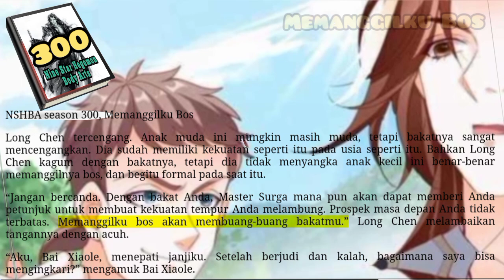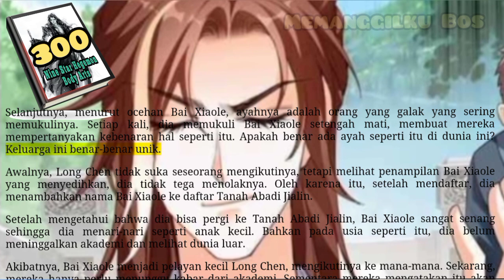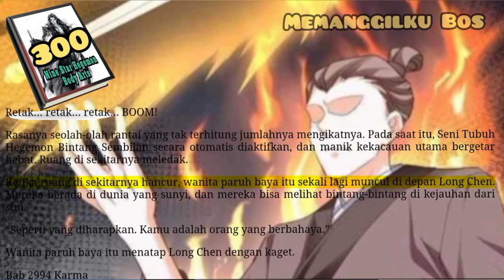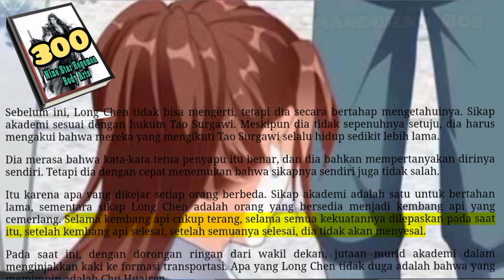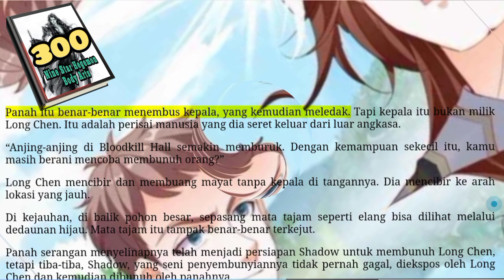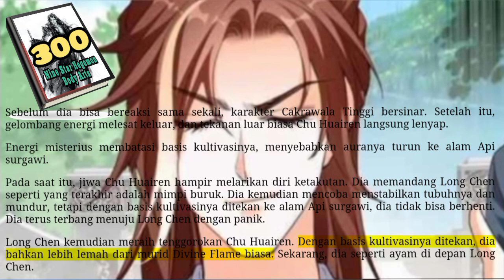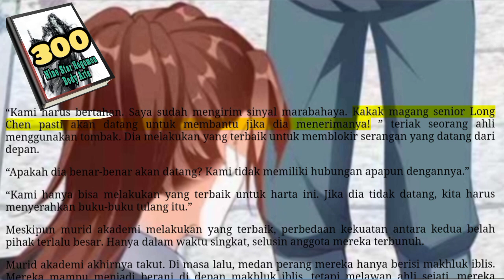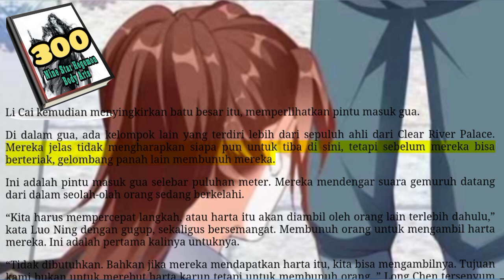Memanggiku Bos, NSHBA 300